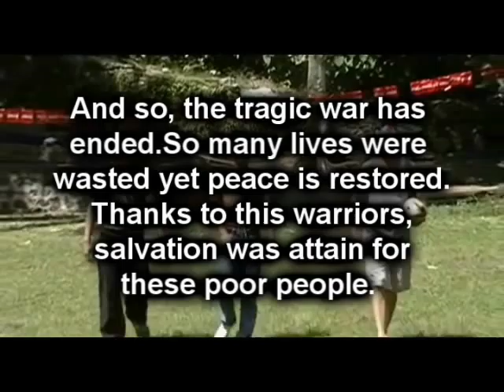Ramboo kuno Don Bosco College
James Santiago
Jillvann Oliverio
Roi Generale
Darfield Quilat
Lloyd Tumongha